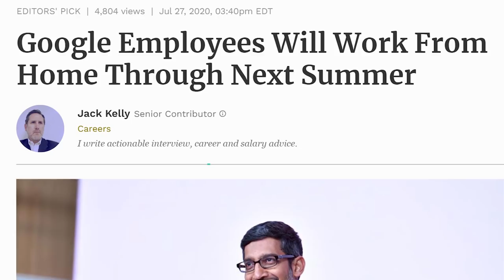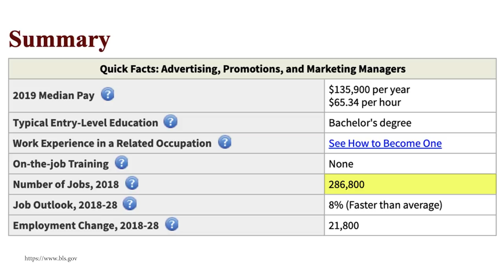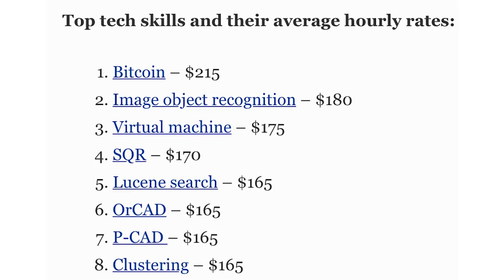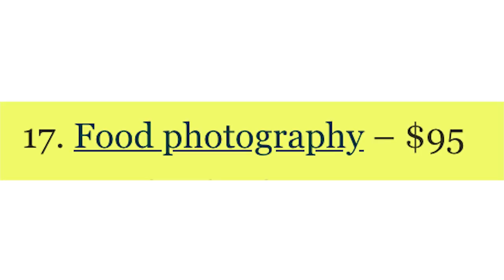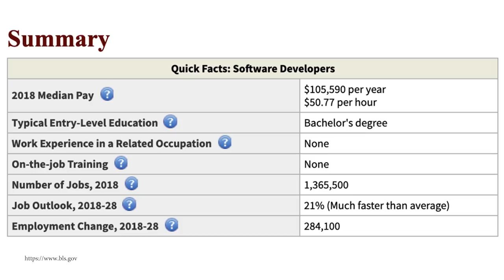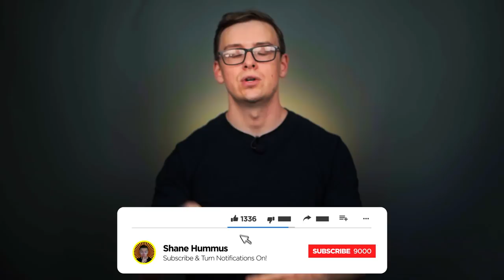The HIGHEST PAYING Work From Home Jobs! (2020)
In this video we will be talking about some of the highest paying work from home jobs and careers in 2020

Work from home jobs are hotter than ever post-corona and many jobs aren't that great.  There is a ton of really bad ones that you see all over the internet that are a big waste of your time.  But there are some work from home careers that are better than others in terms of pay but also when it comes to how easy it will be for your to land one.  In this video we will go over them.